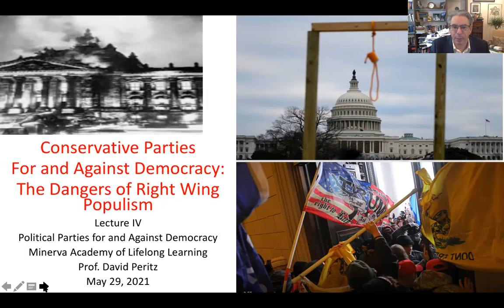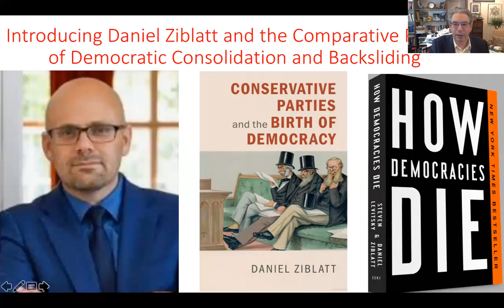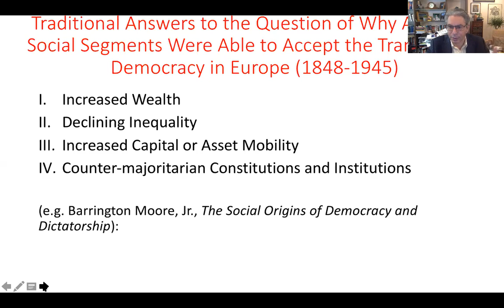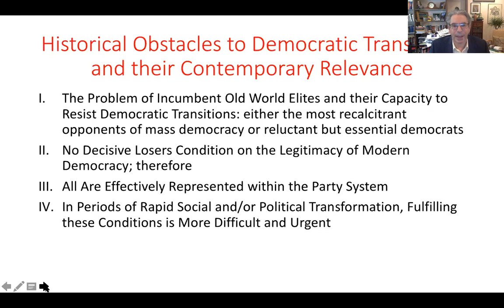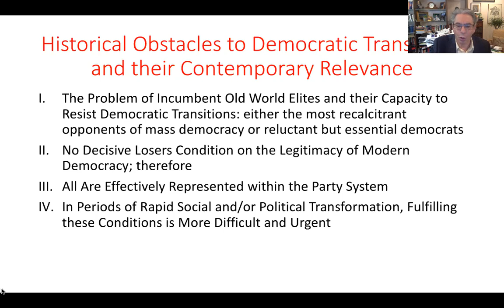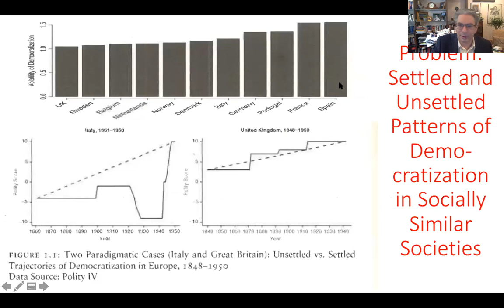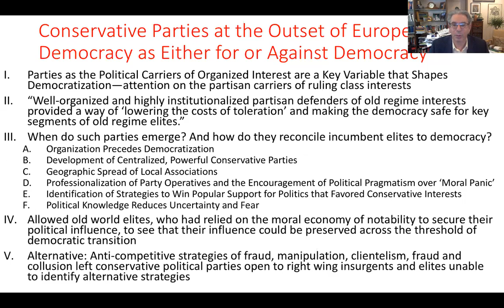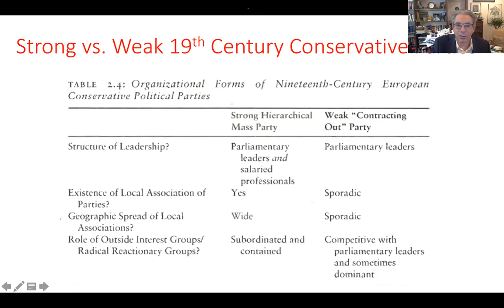Conservative Parties For and Against Democracy: History and the Dangers of Right Wing Populism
This week we've seen Senate Republicans quash a bi-partisan inquiry into the most serious assault on Congress since 1812. They did so because they concluded it would be disadvantageous for their electoral prospects in 2022 to examine the way in which their party contains increasingly anti-democratic and potentially violent right wing forces. These forces, and those sympathetic to the ideas they espouse, may be important to the prospects for future Republican success, but as the attempted putsch of January 6, 2021 and the rise of Donald Trump to the presidency also demonstrate, they are increasingly difficult for the party to control. Daniel Ziblatt in his monumental study, Conservative Parties and the Birth of Democracy, offers important historical perspective on the issue of why conservative parties sometimes turn to right wing populist insurgents for support and the dangers that result, as well as when and how conservative parties have avoided this dangerous temptation and the benefits that have accrued to them and democracy as a result. In this lecture we will examine Ziblatt's important book and its implication for our historical moment.